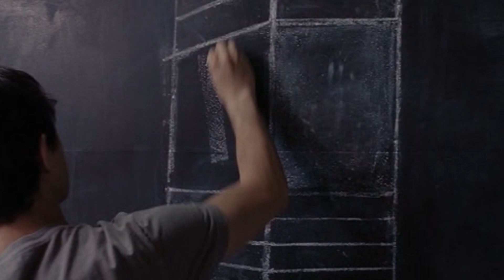A Look Inside The Point Man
I'm pretty sure Arthur would totally have been all up on saving time researching by going into dreams. 5 minutes=1 hour BITCHES.

And frankly, he'd totally be a way better architect than Nash. Fucking carpet.
So yeah, Arthur goes into dreams, gets his shit done building worlds and penrose stairs, then spends his free time dancing with his really friendly projections. Done in one hour.

Now excuse me while I rewatch JGL on SNL and cry in shame that I forgot to add in his Make Em' Laugh scene somewhere into this video.

P.S. If it involves sweater-vests and messenger bags, JGL is so on that like white on rice.

Song: You Make My Dreams
Artist: Hall and Oates
Media: Inception, 500 Days of Summer